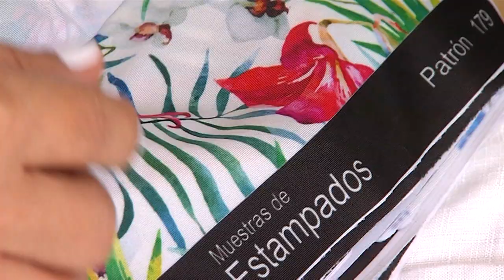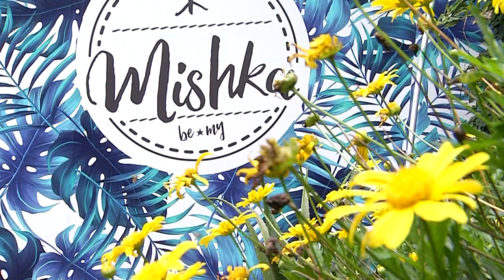Vestidos de baño Mishkamd [Estilo Medellín] Telemedellín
EstiloMedellín Moda Tendencias Hoy en EstiloMedellín visitamos el emprendimiento de vestidos de baño Mishkad